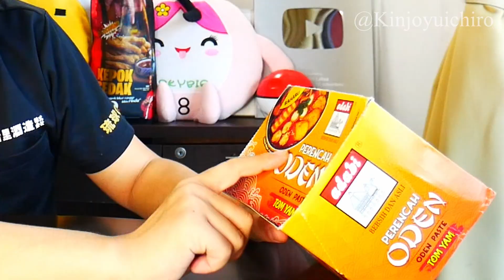Mana satu Oden Sedap Betul ?! Cuba masak Oden Malaysia dan Jepun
マレーシアの情報はこちらから。
Hasil Carian Web dengan Pautan Tapak
マレーシアマガジン

Check it out about Wifi for travel.
s/malaymag.html